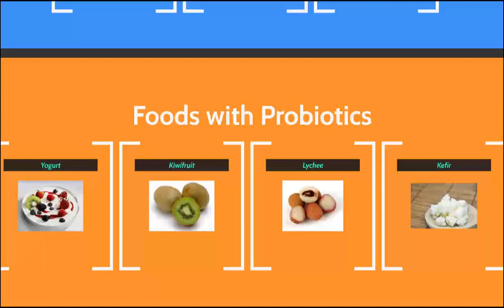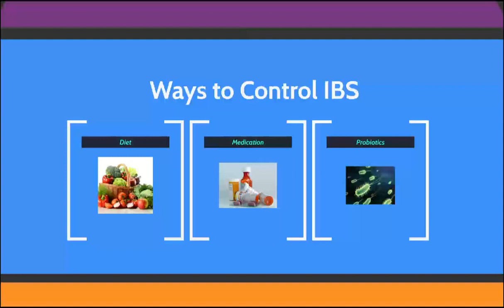Diet for Irritable Bowel Syndrome Treatment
Irritable Bowel Syndrome is a huge problem. Anyone who suffers from bloating, gas, constipation, or unexplained aches and pains knows what I'm talking about. Pain, debilitating pain. Feels like getting punched in the stomach repeatedly with no relief in sight. I bet most of you believe once that pain starts it just going to get worse and worse, right? WRONG! There are certain foods rich in probiotic bacteria that can give the body the tools it needs to fight the effects of irritable bowel syndrome.

Fermented foods, like unsweetened plain yogurt, contain good bacteria that balances the body's gut bacteria. Then there's kiwifruit, which contains Actazin a powerful gut restoring nutrient, which supports the regeneration of gut lining cells. Lastly probiotic strands bacillus subtilis and Saccharomyces boulardii, found in lychee fruits and Kefir, greatly reduce bowel and gastrointestinal inflammation.

People with IBS can often control their symptoms by diet or medication. However, many people find that their symptoms persist despite these treatments, or the medications they take may cause adverse effects or even worsen symptoms. They may therefore be interested in complementary health practices such as: PROBIOTICS.

As a first step to treat IBS with diet download the free Top 10 Gut Cleansing Foods report made available today by Health Nutrition News and read through how each food relieves the symptoms you are suffering from. There is also a probiotic supplement detailed inside the report that will offer quicker relief to sufferers of irritable bowel syndrome. Stop enduring the pain from a condition that can be easily fixed.